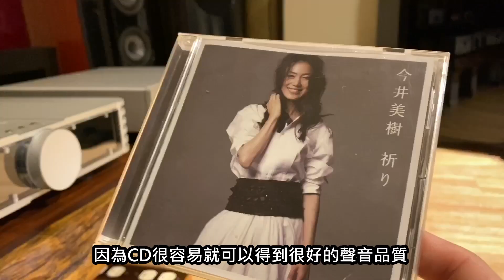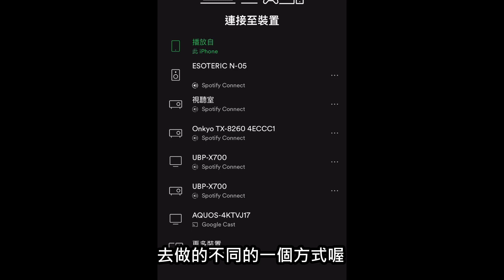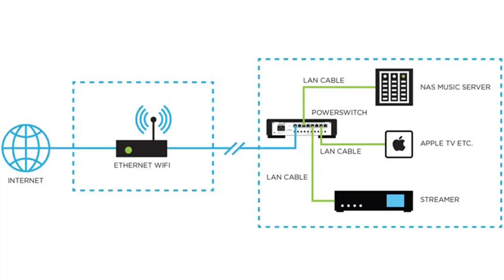數位串流好聽 還是CD好聽? /Tidal,Spotify,Qobuz,Youtube誰好聽？ /數位串流心得vol.1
數位串流想要好聲千萬別忽略周邊囉
用時下最方便的線上音樂平台來聽音樂吧
Tidal/Qobuz/Spotify
KKBOX/Apple Music

ANSUZ Ethernet cable  網路線
ANSUZ Power Switch 網路集線器

數位流特輯